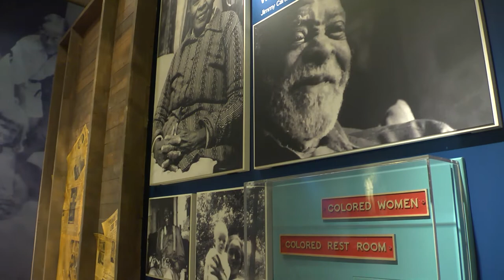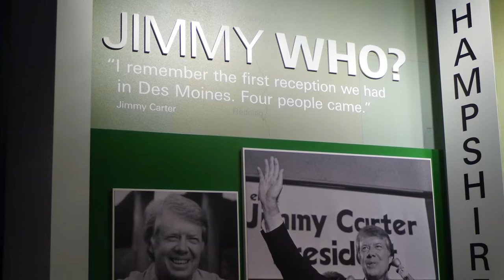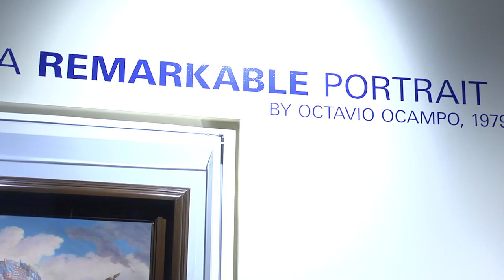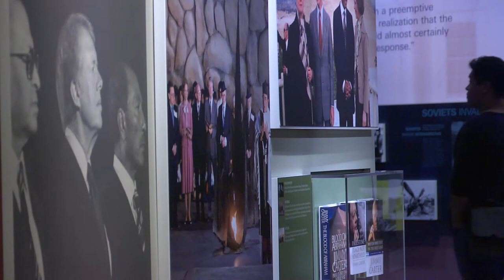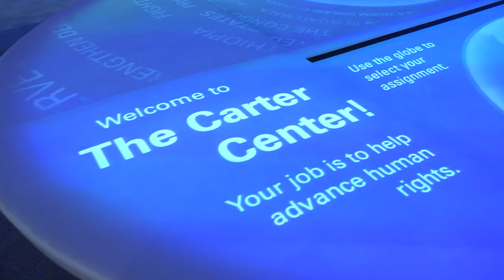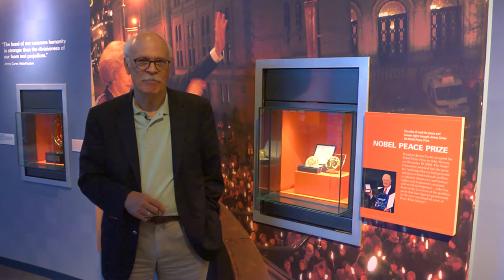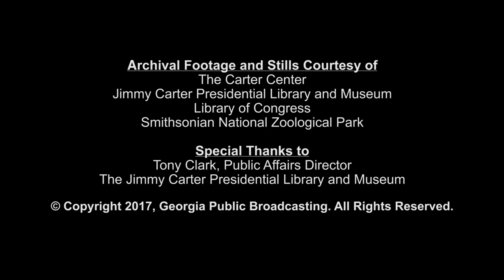Jimmy Carter Presidential Library & Museum Tour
Take a tour of the Jimmy Carter Presidential Library & Museum, located in Atlanta, Georgia. Learn about the life and career of the 39th president of the United States.

This video is a part of GPB's Jimmy Carter Virtual Field Trip.